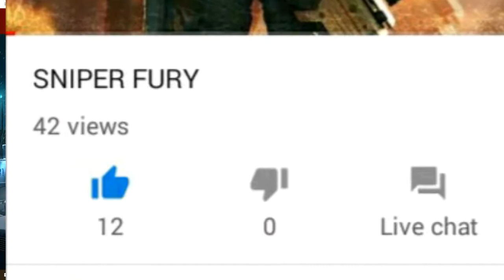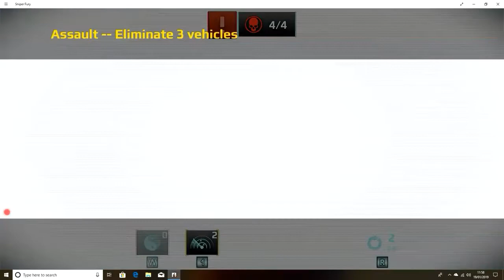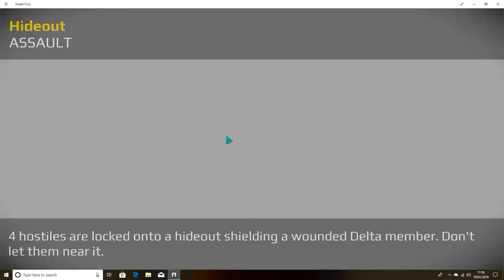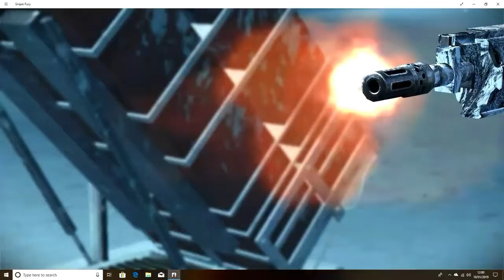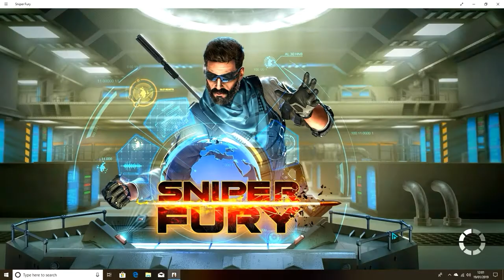STORY MODE (SNIPER FURY)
The Leader of TsQ

LET'S TRY AND GET 10 LIKES ON THIS

I have got a sponsorship with Fatal Grips check them out

If you follow me you can DM me to tell me what you would like to see  for my videos or if I should start doing Q&A's you can give me questions.